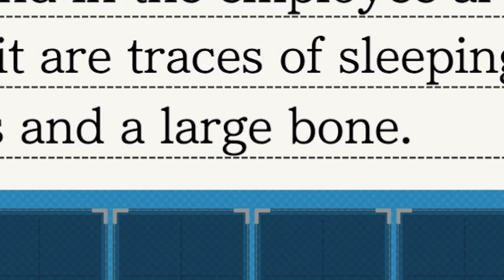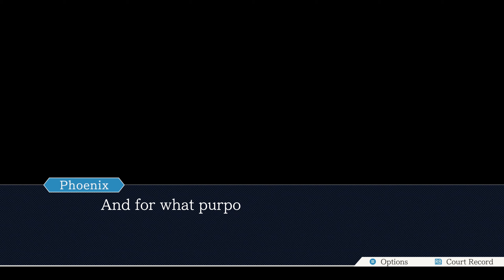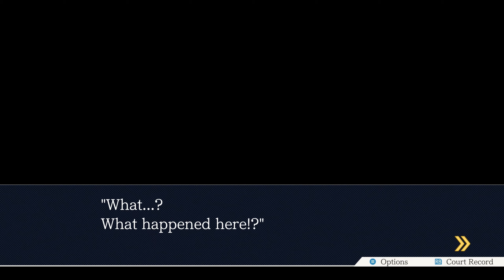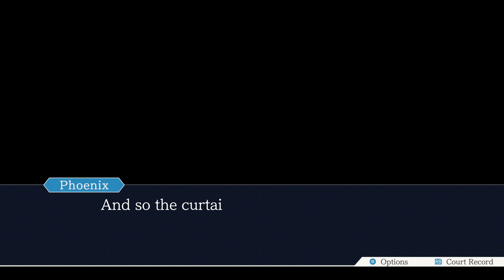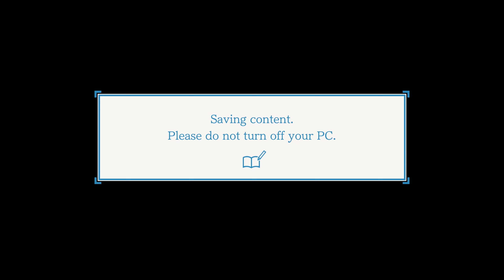Edgeworth WYD?? | Ace Attorney Trilogy Playthrough | Part 11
Playthrough for Ace Attorney Trilogy Remaster on PC
Recorded and Played at 1440p60

In this video we enter the final day for the case, we press the hell out of this producer, and Edgeworth makes a bold move.